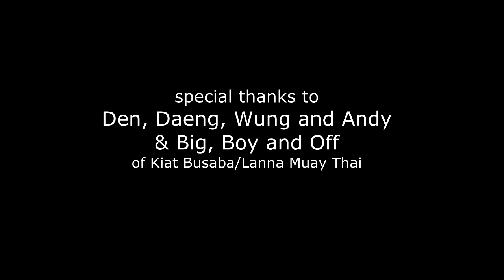Before a Fight - Muay Thai - Sylvie von Duuglas-Ittu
This is a short film expressing the atmospheric experience of my fight on the King's Birthday.  For more on this please visit my